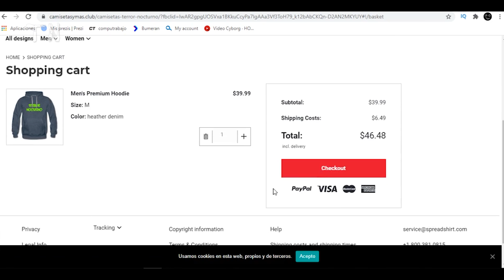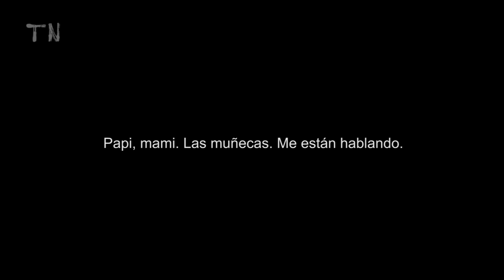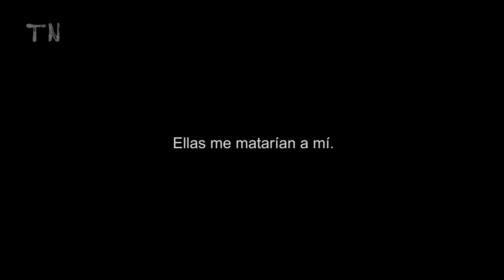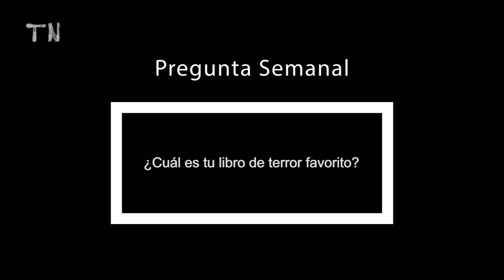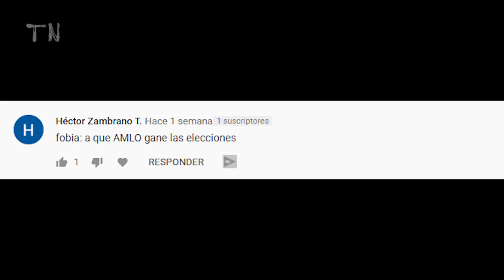Mami, papi. No puedo dormir... || Terror Nocturno